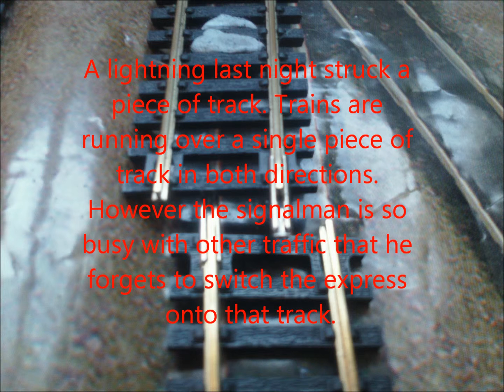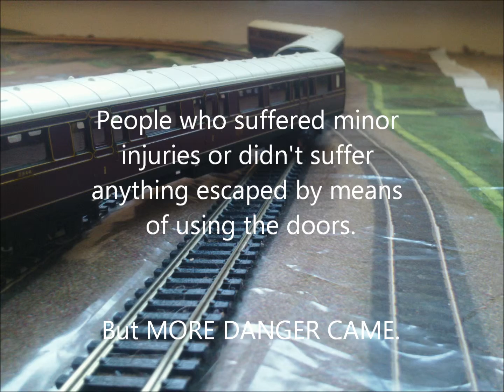Trouble On The Line (Episode 3)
This time, a severe accident on the Glasgow-Carisle stretch